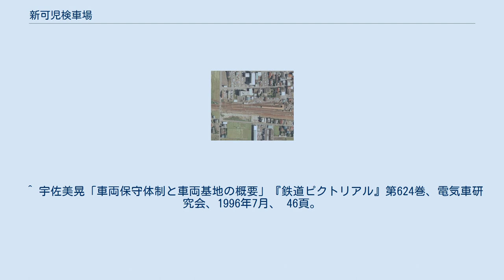新可児検車場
新可児検車場（しんかにけんしゃじょう）は、かつて岐阜県可児市下恵土に存在した、名古屋鉄道の車両基地である。
犬山検査場の派出検車場として広見線新可児駅の構内に存在した。
 八百津線のレールバス専用の検車場であったが、2001年（平成13年）10月1日、八百津線廃止に伴い閉鎖された。
 新可児検車場は八百津線の気動車化に伴い、レールバスや軽快気動車の日常点検を行う施設として開設され、同時に車庫と給油基地も兼ねていた。
新可児駅1番線に隣接しており、広さは約145m2で、キハ10形では3両、キハ30形では2両の留置が可能であった。
設備が限られていたため、車両検査や改造は犬山検査場で行われていた。
 燃料タンク容量の都合上、レールバスは日中に一旦新可児検車場へ引き返して給油する必要があった。
このため、御嵩駅・八百津駅方面と新可児駅を直通する定期列車が、昼間に1往復運行されていた。
 2001年、八百津線廃止に伴い気動車の運行が無くなったため閉鎖された。
設備は2006年頃に解体されている。
 ^ 宇佐美晃「車両保守体制と車両基地の概要」『鉄道ピクトリアル』第624巻、電気車研究会、1996年7月、 46頁。
 ^ 油原誠 「車両工場・検車区の概要」（『鉄道ピクトリアル No.473　1986年12月増刊号』、p.27,電気車研究会、1986年 ^ 宮脇俊三・原田勝正 『東京・横浜・千葉・名古屋の私鉄 (JR・私鉄全線各駅停車)』、p.302、小学館、1993年、ISBN 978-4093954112 ^ 川島令三『全国鉄道事情大研究 - 名古屋北部・岐阜篇2』、p.141、草思社、1998年、ISBN 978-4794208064 ^ 1984年5月に完成したLE-Car先行量産型車両。実際に八百津線で運行された貫通型のキハ10形とは異なり、非貫通型の車両（樽見鉄道ハイモ180-100形・ハイモ180-200形とほぼ同型）であった。